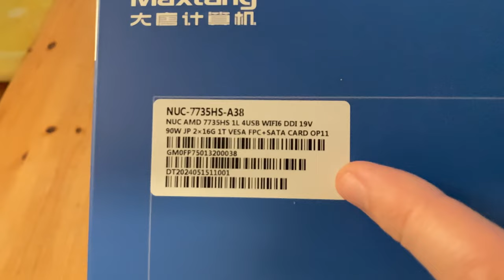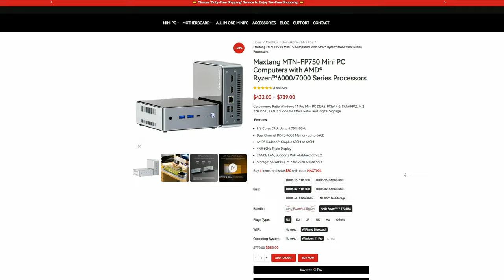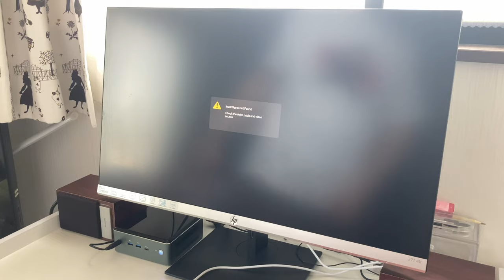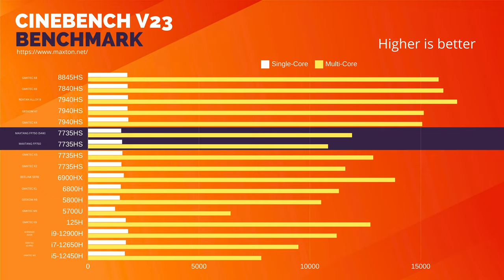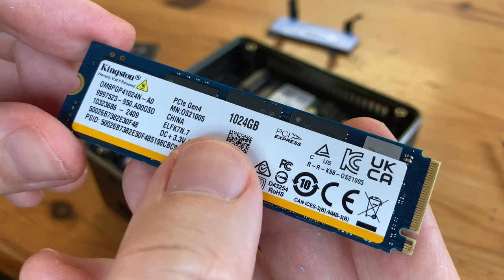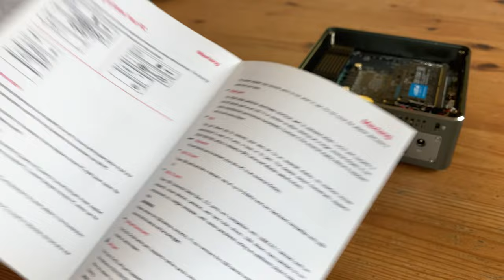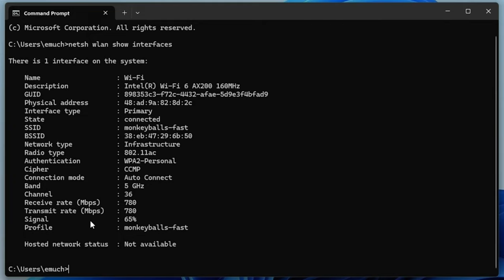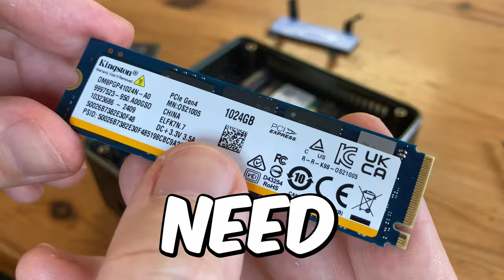This Ryzen 7 Mini PC Gets MANY Things Right [Maxtang FP750 Review]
In this Maxtang FP750 Review, we test this budget Mini PC that uses the Ryzen 7 7735HS processor.  We test games in Steam, try out emulators, Batocera Linux, and see what's under the hood.  Model tested is the 7735HS, 1TB 32GB model.

►Note:
This product was received solely for the purpose of video review. Nothing of monetary value has been received.
Thanks 🙏

► Specs:
CPU: AMD Ryzen 7 7735HS / 8 Core 16 Thread Base 3.2Ghz Max 4.75Ghz
RAM: 2x16GB DDR5 @ 5600Mhz
GPU: AMD Radeon 680M / 12CUs at up to 2.2GHz
Storage: 1TB NVMe PCIe4 2280
OS: Windows 11 Pro 64bit

►We also have an Amazon Shopping list

►Timestamps:
0:00 Maxtang FP750 Mini PC Review
0:19 Unboxing
1:45 Maxtang FP750 Specs and Price
2:17 A Closer Look
3:54 Size Comparison
4:28 First Boot, Windows Activation
5:04 Malware Check
5:39 Windows Applications, Office, Krita, Internet Shopping
5:55 Video Streaming, Amazon Prime, Netflix, 4K YouTube
6:14 Benchmarks
6:32 Sonic Mania, Dave the Diver
6:54 Rocket League
7:03 Fortnite and adjusting GPU UMA Frame Buffer
7:37 DOTA 2, Counter Strike 2
8:17 High Tier Emulation (PS3, Wii-U)
9:09 Opening the Maxtang FP750 Mini PC
10:31 Installing the 2.5" SATA SSD
11:11 BIOS
11:22 Batocera Linux Compatibility
11:36 Emulation Testing - Arcade, Sega Model 3
11:58 Emulation Tests - PSP, PlayStation 2
12:14 Emulation Tests - XBOX, Gamecube, Amiga
12:36 WiFi Signal Strength, USB, Display Refresh Rate
12:57 Temps, Fan Noise, Power Draw, Power Supply
13:55 Pros and Cons
14:27 Final Thoughts, Summary, and Patreon Thanks